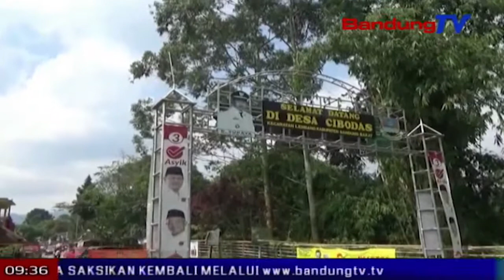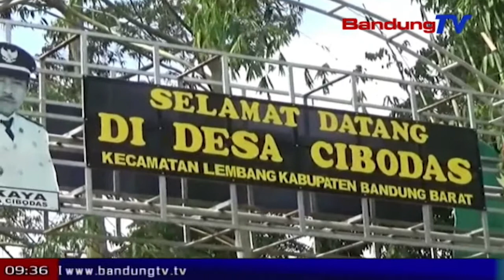Wisatawan rumahuh alatan ruksakna jajalaneun di Lembang | TP | BANDUNG TV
| TP | BANDUNG TV | ASTRI CAHYANI | Lembang kabupaten Bandung Barat anu katelah minangka daerah wisata alatan euyeubna tempat wisata di eta lelewek, ngarojong rea wisatawan boh lokal boh turis mancanegara pada-pada ngajarugjug. Moal aneh, saban nincak ahir minggu, kendaraan wisatawan ngarantay ngagegekan jajalaneun di Lembang. Tapi, reana wisatawan anu pakansi di eta lelewek teu diwewegan ku fasilitas infrastruktur anu nyukupan.